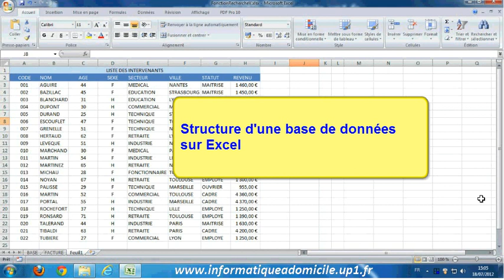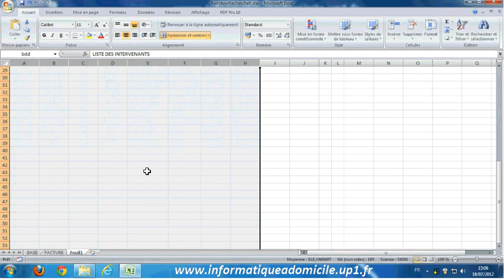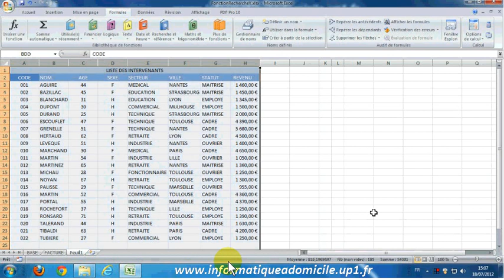Excel structure d'une Base de donnees.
La structure d'une base de données avec Excel